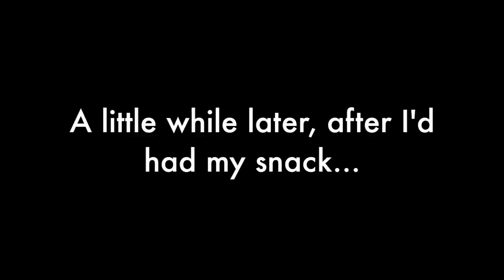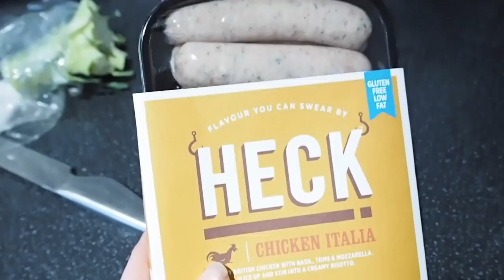Vlog | Behind The Scenes look at Primark Activewear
Hey Guys,
I'm back with my first Vlog of 2017! Follow me for the day as I show you what I eat in a day this January, as well as a look at the Look Magazine + Primark Facebook Live I did!